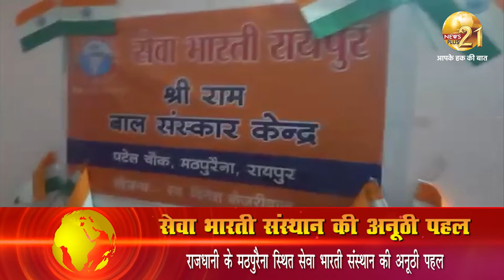सेवा भारती संस्थान की अनूठी पहल, झुग्गी झोपड़ी के बच्चों को पढ़ा रहे समरसता और स्वावलंबन का पाठ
सेवा भारती संस्थान की अनूठी पहल, झुग्गी झोपड़ी के बच्चों को पढ़ा रहे समरसता और स्वावलंबन का पाठ | News Plus 21

 - राजधानी के मठपुरैना स्थित सेवा भारती संस्थान की अनूठी पहल
-झुग्गी झोपड़ी के बच्चों को पढ़ा रहे समरसता और स्वावलंबन का पाठ
-संस्थान के पदाधिकारी भागीरथी अग्रवाल ने कहा
-संस्थान कोरोना काल के दौरान प्रारंभ किया गया
-संस्थान में फ़िलहाल 340 बच्चे हैं, 17 शिक्षिकाएं अपनी सेवाएं दे रही हैं